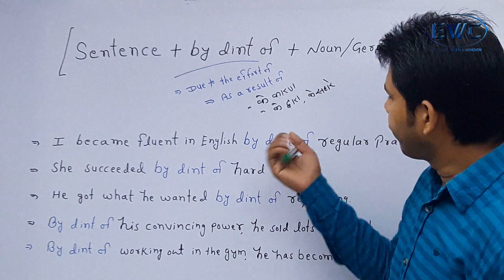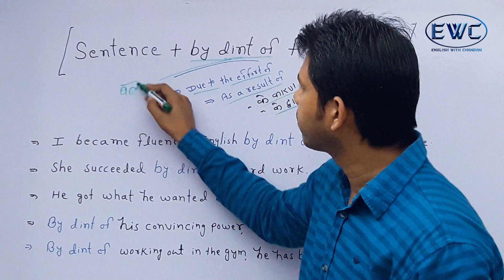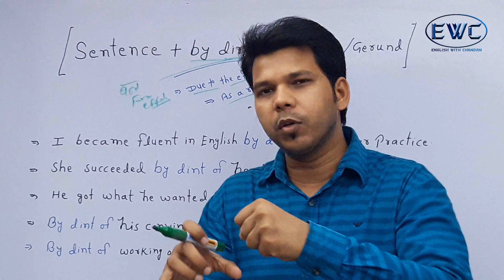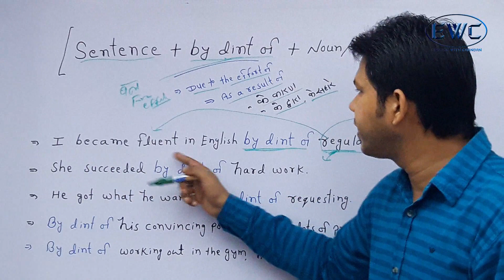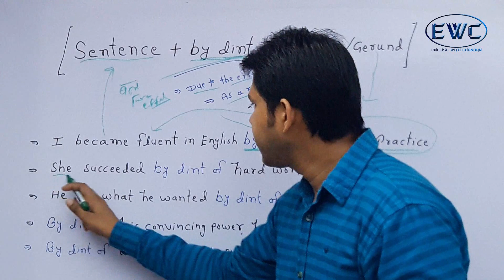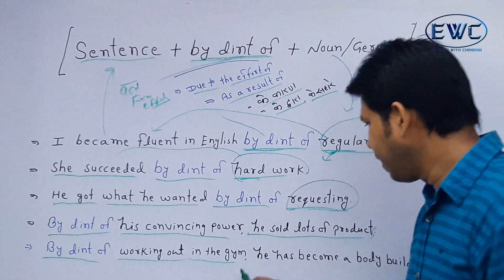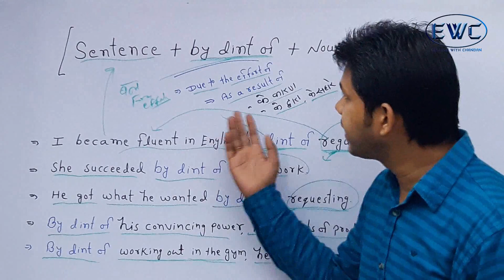BY DINT OF IN ENGLISH SPEAKING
This video is about an advance English structure "By dint of"